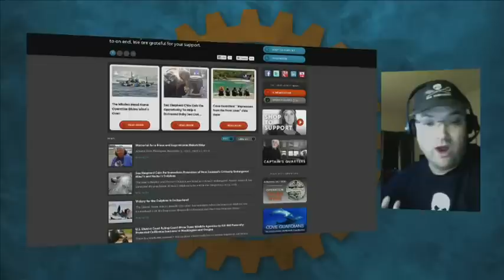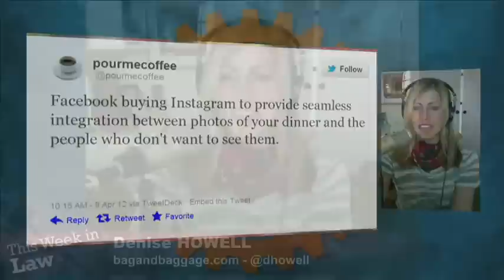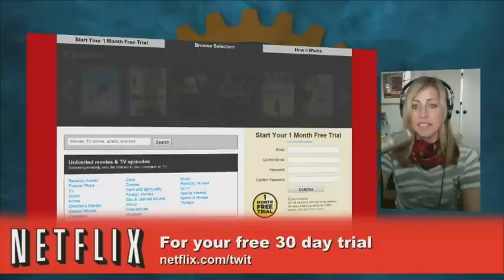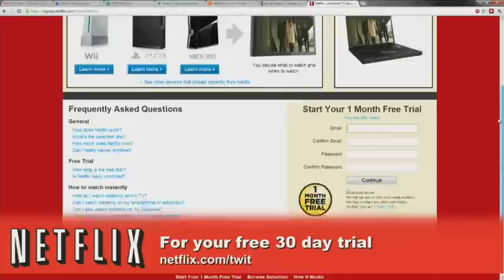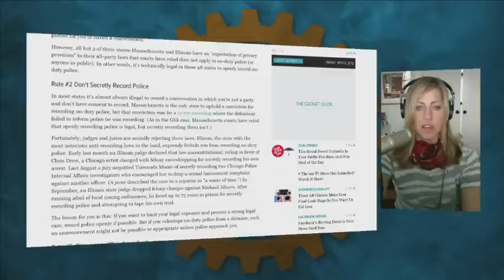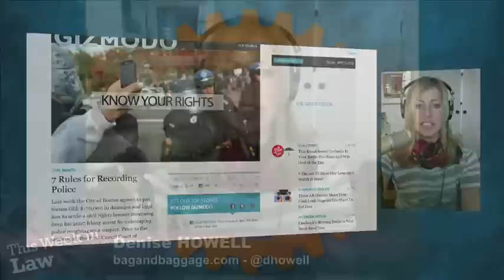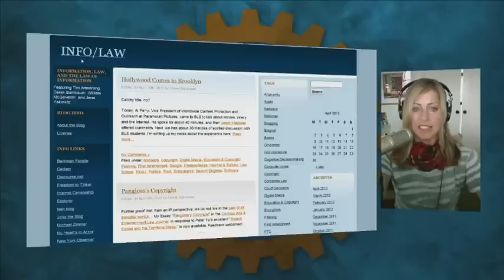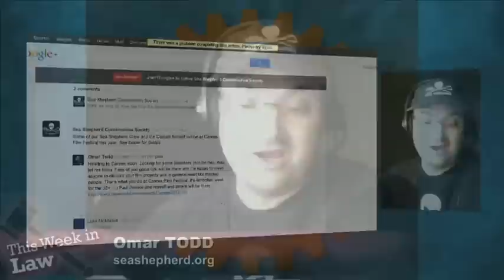TWiL 157: A Lawyer In Every Port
The convergence of technology, communications and the law, and more.

Host: Denise Howell

Guests:  Omar Todd  , Derek Bambauer and Kevin Thompson

Talking points on Delicious

TWiL on Friendfeed

TWiL on Facebook

Special thanks to Nigel Clutterbuck for the TWiL theme music. Thanks to Cachefly for the bandwidth for this show.

Running time: 1:29:57